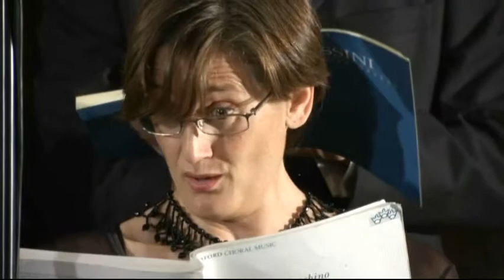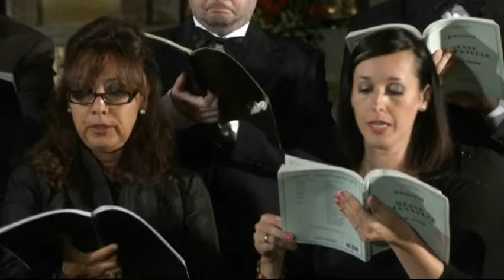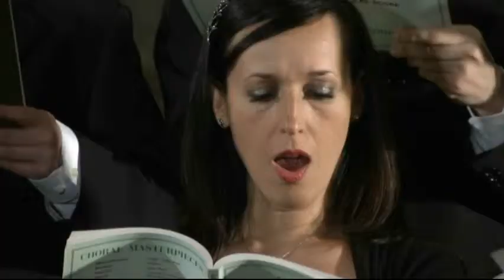Gioacchino Rossini-"Petite Messe Solennelle"-Agordo(BL) Emanuele Pedrini direttore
Soprano:Carmen Claure
Contralto:Mika Kunii
Tenore:Domenico Altobelli
Basso:Maurizio Franceschetti

Coro Angelico delle Dolomiti

Pianoforte:Maria Giallombardo
Armonium:Claudio Caretta

Direttore:Emanuele Pedrini

Registrazione live effettuata il 28 giugno 2014 presso la chiesa di Santa Maria Nascente in Agordo(Belluno,Italy).